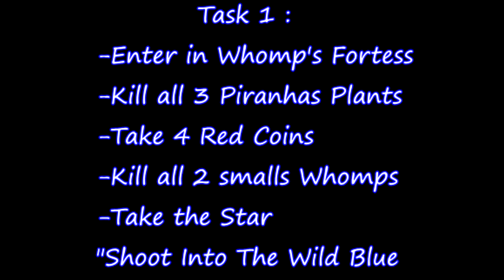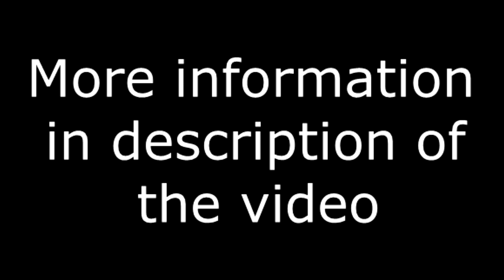Task 1 in WF and Task 2 in HMC | TAS vs Non TAS Comparison